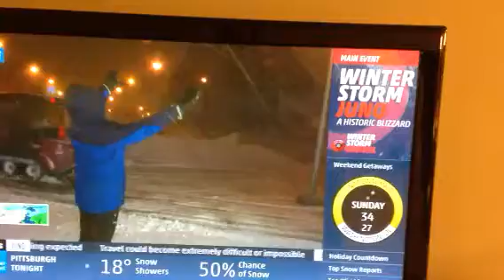Weather Channel Scare Tactics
Least compelling on-air wind scare tactic of all time.